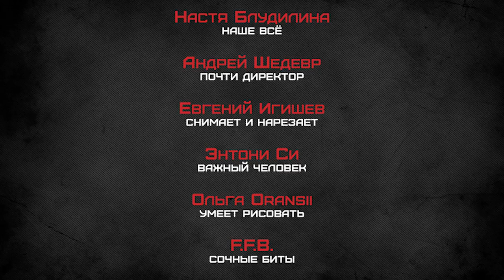Сара Окс - о поцелуе с Нагиевым, кино и музыкальной карьере, деньгах, стримах. Интервью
Сара Окс (Sara Oks) - актриса, певица, участница шоу Голос.